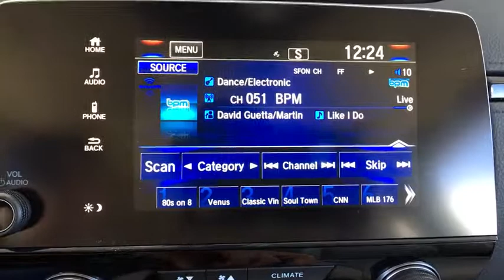2018 Honda CR-V Aurora, Denver, Highland Ranch, Parker, Centennial, CO 39660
WB/IV New 2018 Honda CR-V available in Aurora, Colorado at